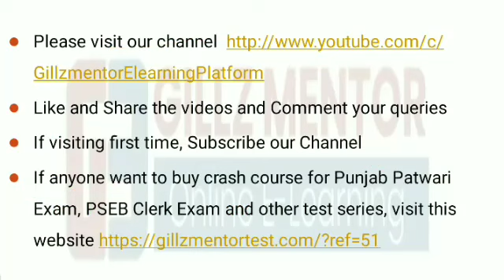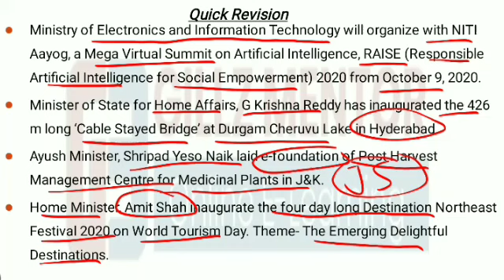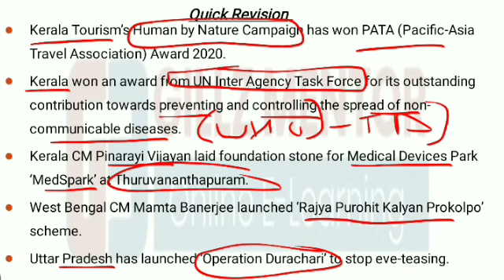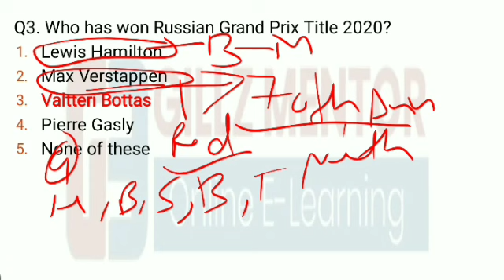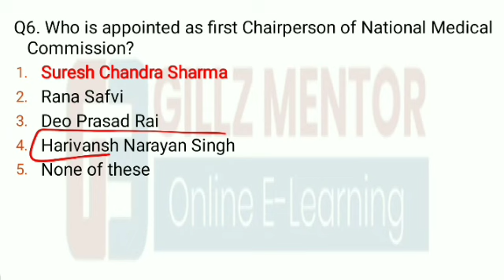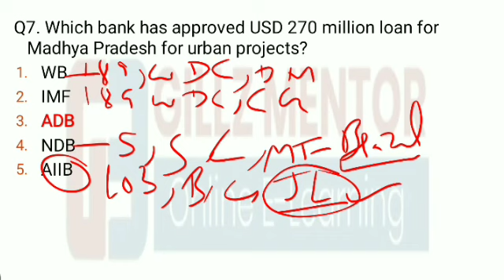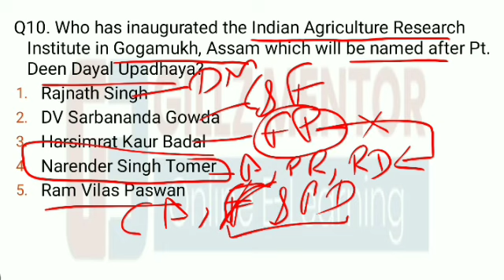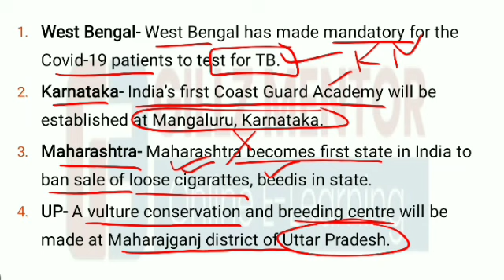LIVE 🔴 6:00 AM DAILY 29TH SEP. PUNJAB_EXAMS_CURRENT_AFFAIRS|| FOR-PPSC_PCS_PATWARI_PSSSB_NTPC